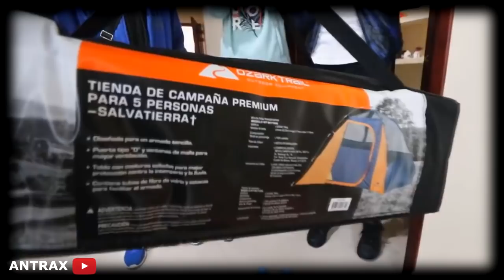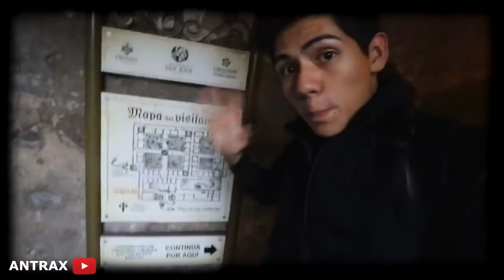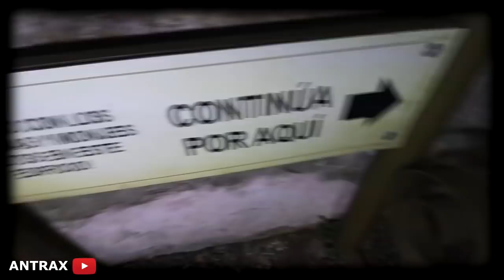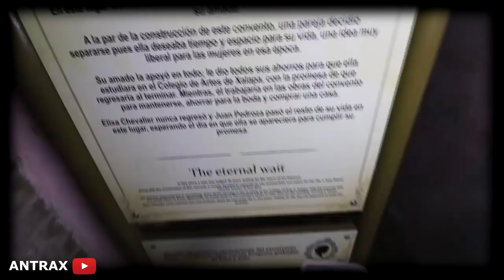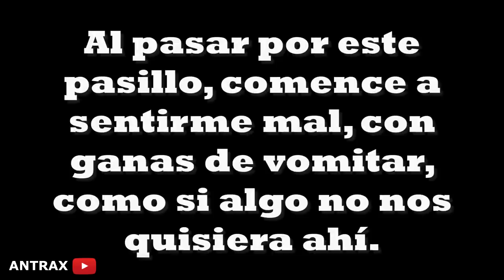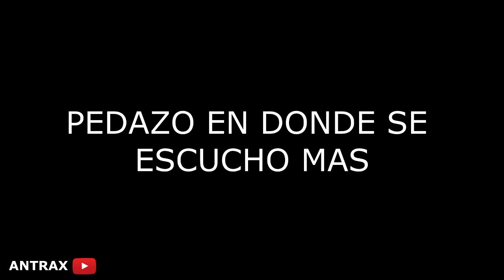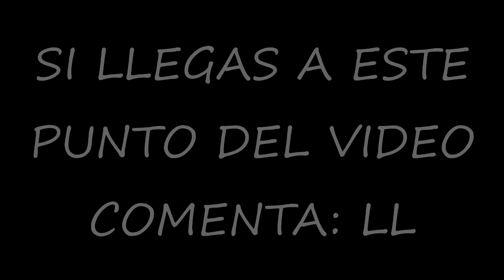¡ANTRAX CAPTA MANIFESTACION EN EXCONVENTO! (VIDEO)